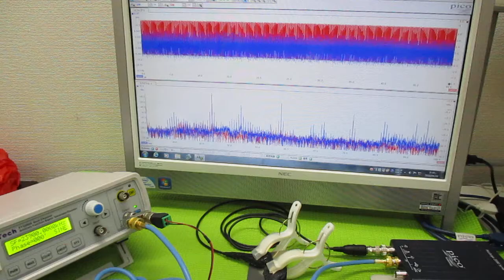超音波プローブの発振制御による表面検査技術 ultrasonic-labo